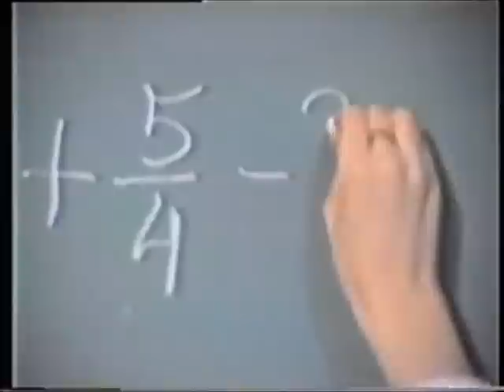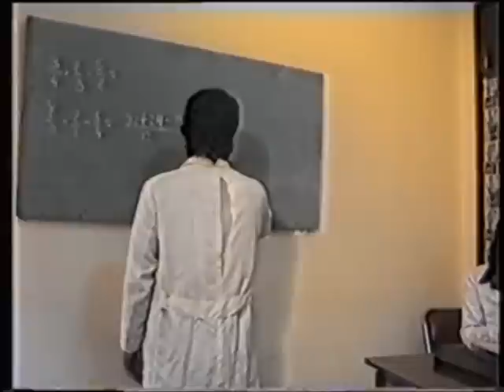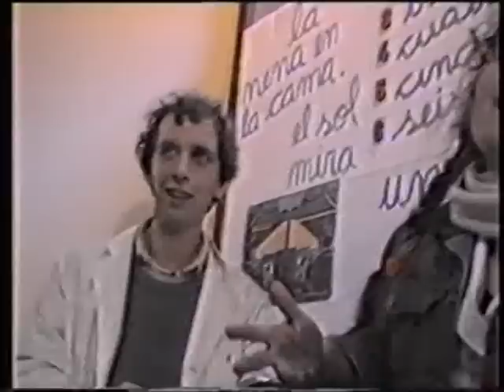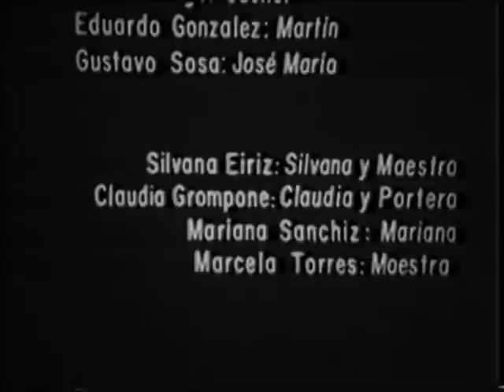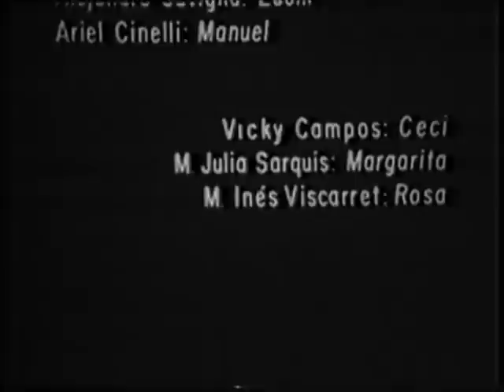El Adivino Parte 03